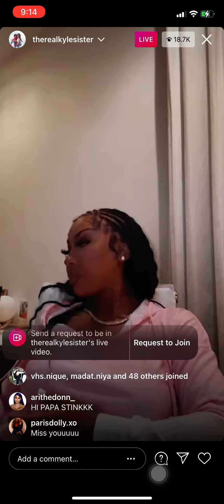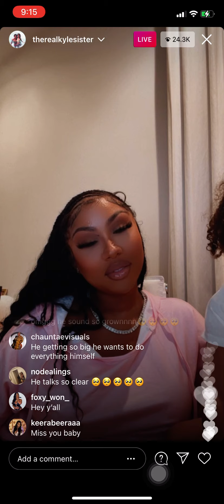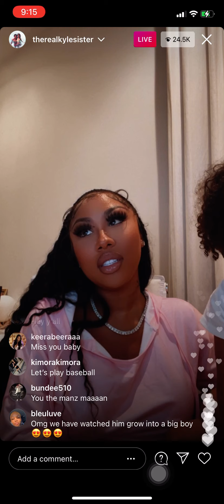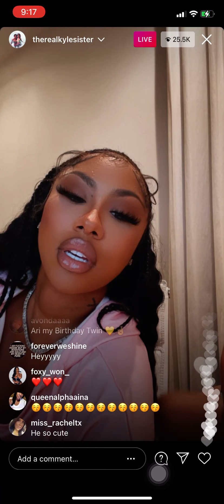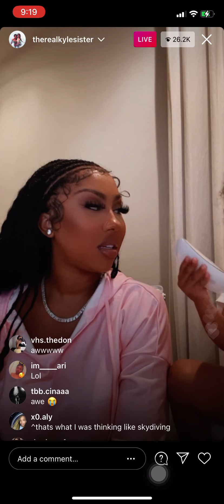TheRealKyleSister Instagram Live